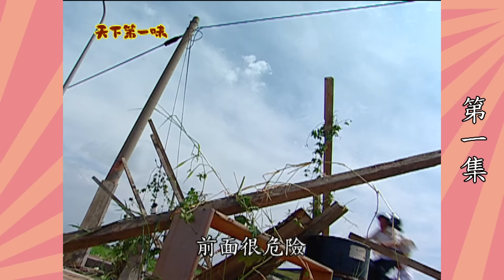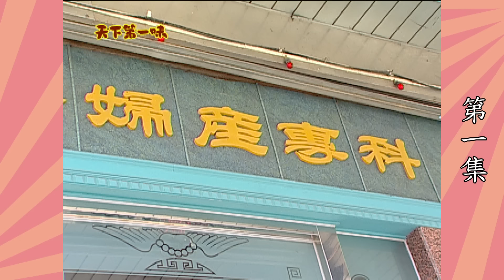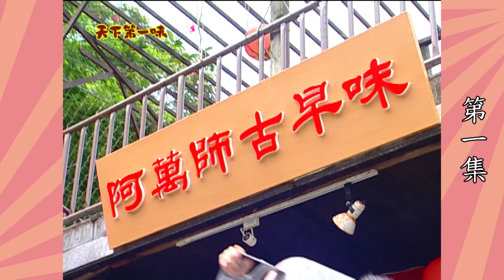天下第一味 第1集 Unique Flavor EP1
經典台八📺一次看 每天中午12點《天下第一味》連2集首播